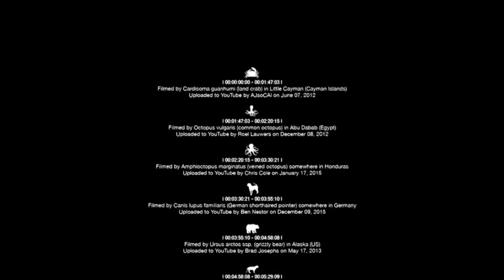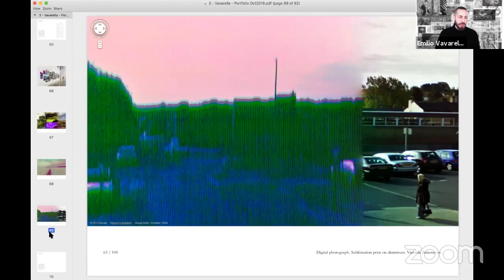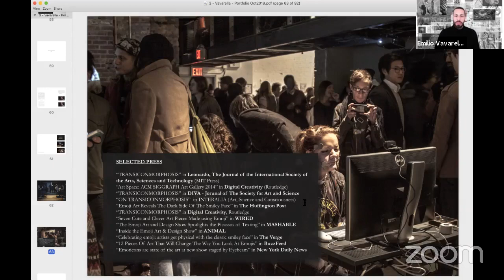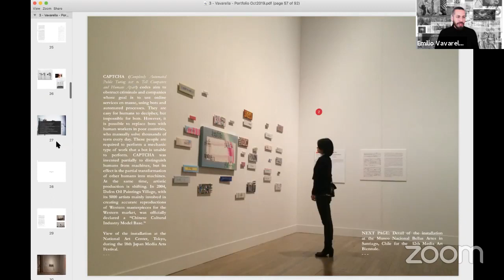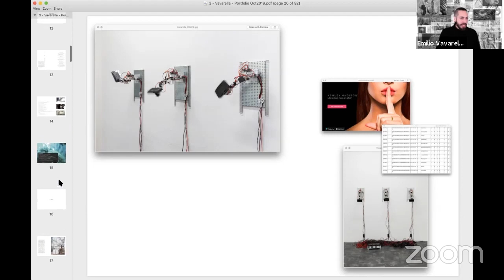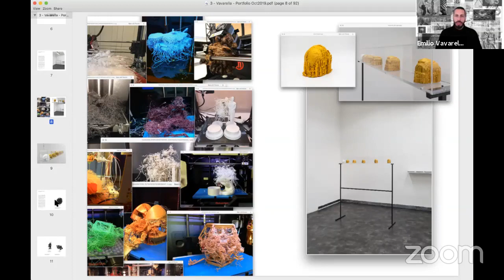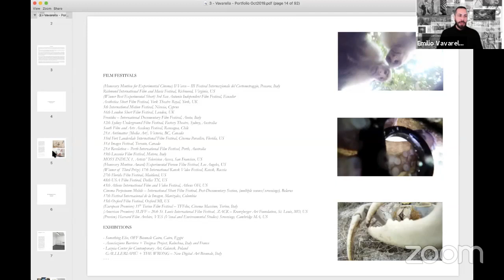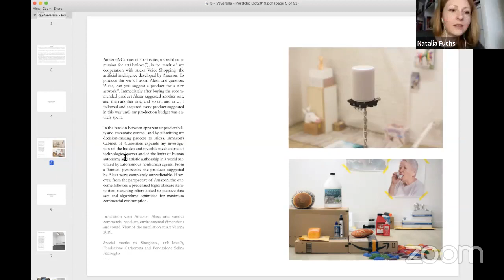Emilio Vavarella: Artist Talk for Gamma_ONSCREEN [ARCHIVAL COPY]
Gamma_ONSCREEN presents an online retrospective of artist Emilio Vavarella's work and a live screening of Animal Cinema (2017). The artist gives a talk, moderated by Natalia Fuchs, in which he addresses his larger body of works and explores the ideas of nonhuman agency and nonhuman creativity.

Animal Cinema is a film composed of fragments of videos of animals operating cameras. All cameras were stolen by animals who acted autonomously. These video materials were reorganized in Animal Cinema as a constant unfolding of non-human modes of being.